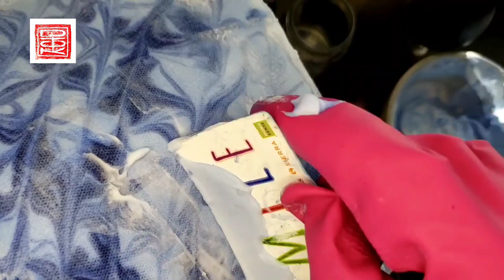Shaving Cream Fabric Dye [ASMR]... sort of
just a relaxing day of blue dye and smooth shaving cream marbling fun.
materials:
♡equate shaving cream 🍦
♡Rit Dye indigo for cotton
♡cotton zipper bags
♡ wood chop sticks🍜
♡rubber gloves
♡hot water
♡squirt bottle
♡rubber stamps and fabric rolling ink from speedball (just for extra fun)